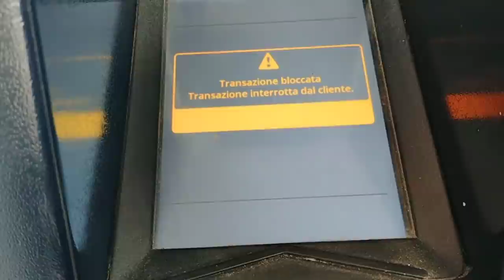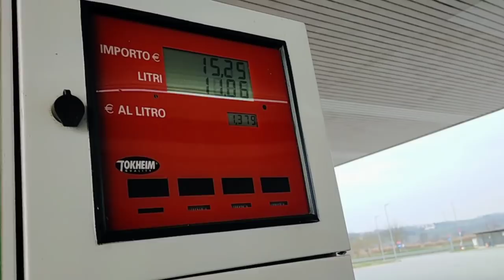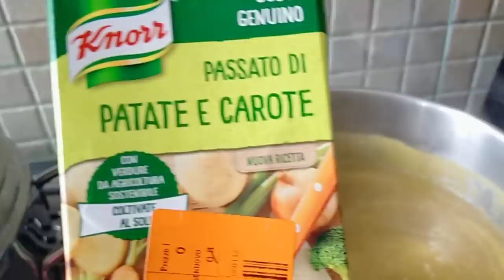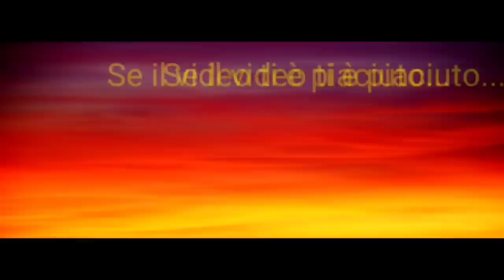VLOG #19🎬 UNA CREMA IN PIÙ PER SABRINA, AGGIORNAMENTO LAVORI 😔 E VADO A TROVARE SARA 🤩